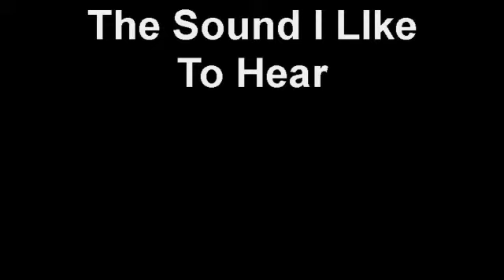The Sound I LIke To Hear